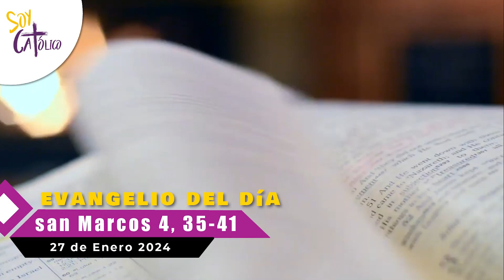Sábado 27 de enero 2024- Lectura del santo evangelio según san Marcos 4, 35-41